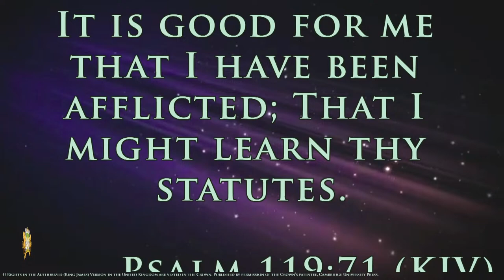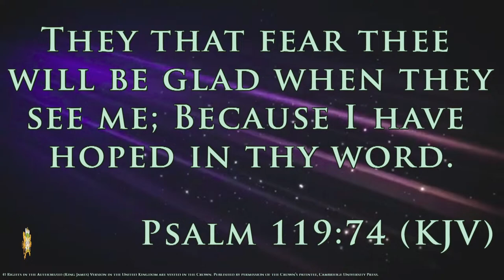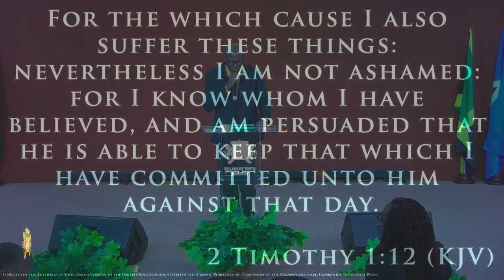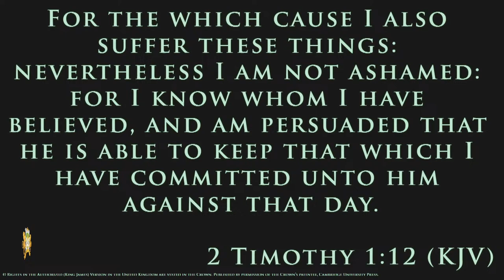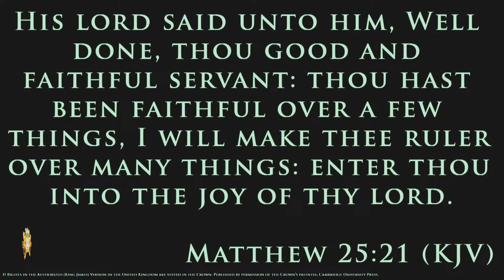God Honors Your Commitment with Pastor Lex Francois